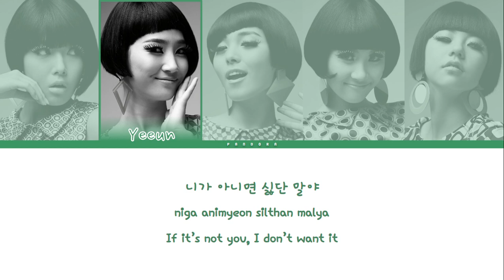Wonder Girls - Intro | Color Coded Lyrics (Eng/Rom/Han/가사)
Wonder Girls (Korean: 원더걸스) was a South Korean girl group formed by JYP Entertainment. The group debuted in February 2007 with the single "Irony" and 5 members: Yeeun, Sunye, Sunmi, Hyuna and Sohee. After Hyuna's departure in July, Yubin was added into the group prior to the release of their debut studio album, The Wonder Years (2007).

In early 2010, Sunmi left the group to pursue an academic career and was replaced by Hyerim prior to the worldwide release of the single "2 Different Tears" later that year. In 2015, it was announced that Sunye and Sohee decided to leave the group while Sunmi would resume promotion with the remaining members.

Album: The Wonder Years - Trilogy
Track Number: 1
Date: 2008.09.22